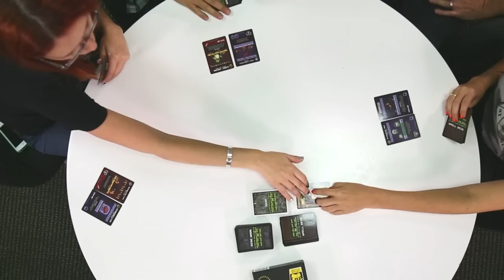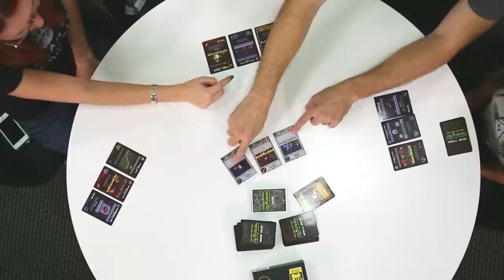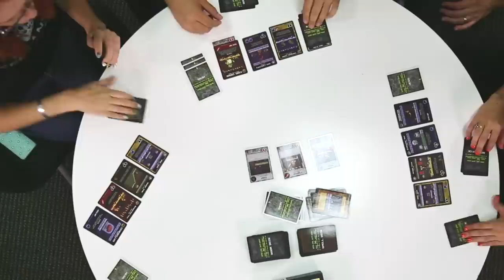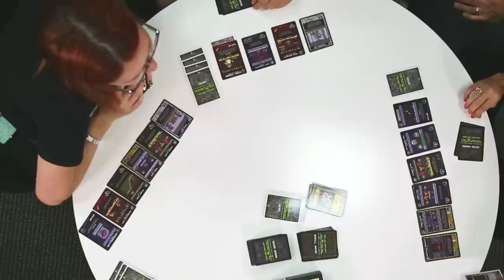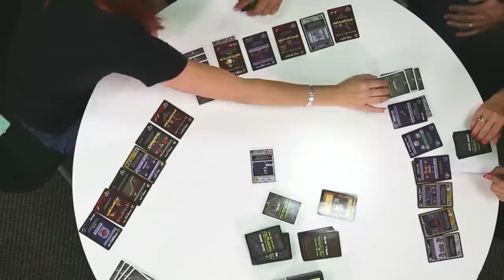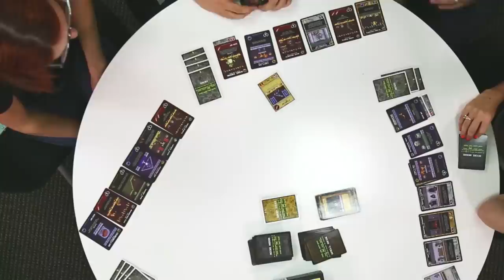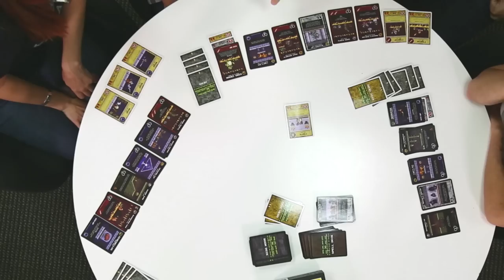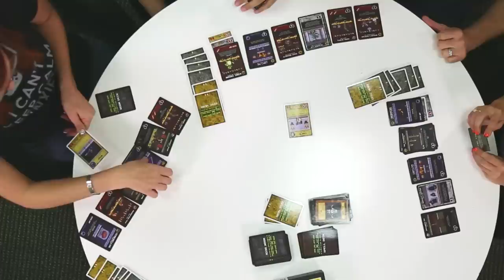Boss Monster - SFPlays the Dungeon Building Card Game!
Boss Monster creator Johnny O'Neal stops by the SourceFedNERD office to let Trisha, Meg, and Steve play his wildly successful kickstarted card game!

ATTN: SourceFedNERD
6433 Topanga Canyon Blvd #805